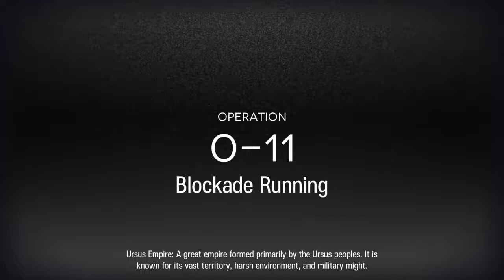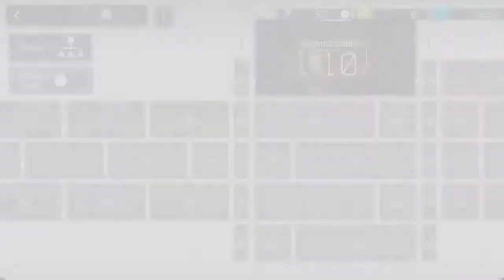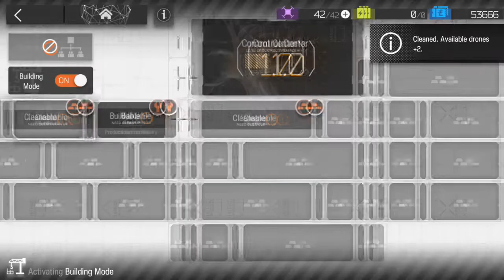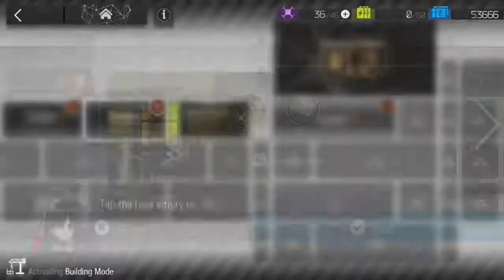Arknights - Prologue (Evil Time Part 1) - 0-11 (Blockade Running)